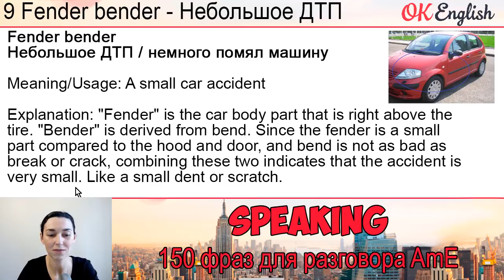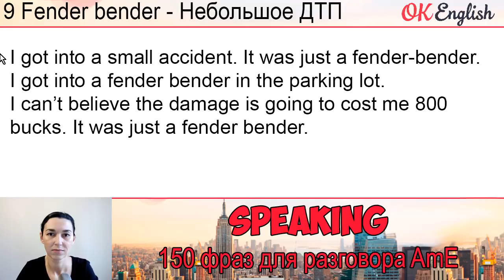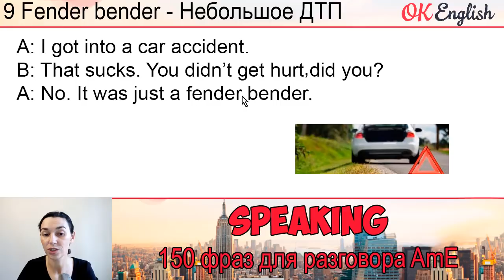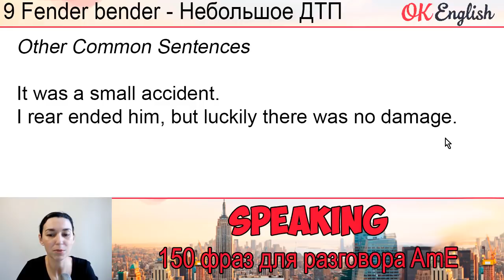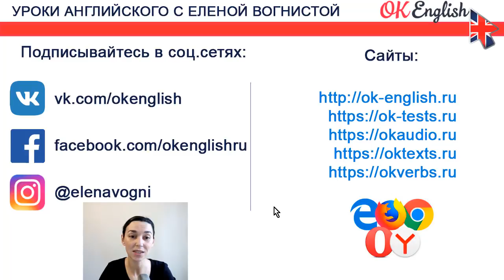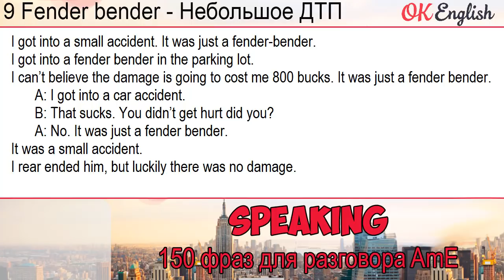#9 Fender-Bender - Небольшая авария 🇺🇸 150 английских идиом